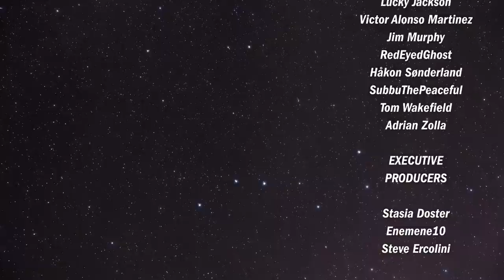Top 10 Uwe Rosenberg Games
My favourite 10 games from one of my favourite designers, cardboard farming king Uwe Rosenberg!

The list is below:
1. Agricola

00:00 Intro
00:54 Nº 10
04:52 Nº 9
09:54 Nº 8
15:03 Nº 7
17:52 Nº 6
23:49 Nº 5
27:23 Nº 4
31:18 Nº 3
35:03 Nº 2
42:07 Nº 1
50:14 Outro